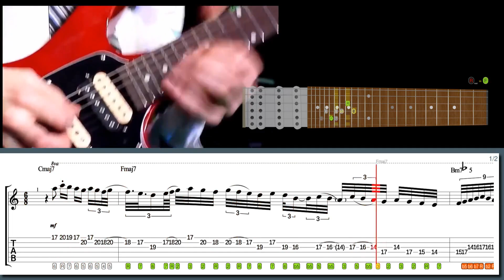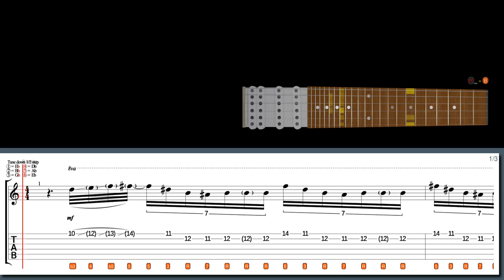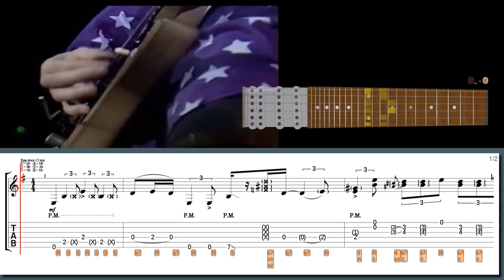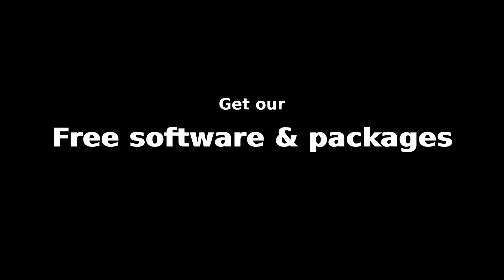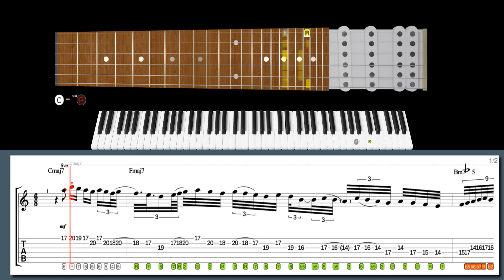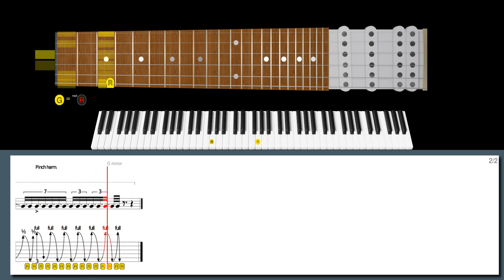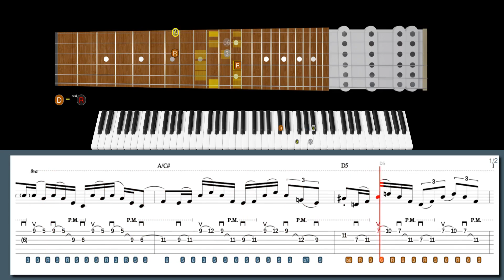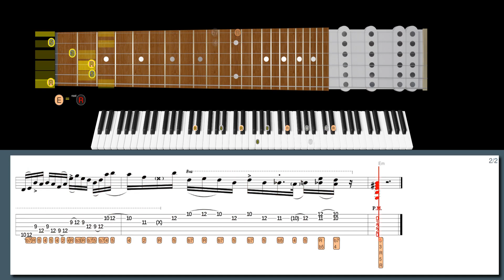This GUITAR LEGEND can make you forget you even play guitar!!! PAUL GILBERT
Learn this lick in style with our high-tech software:
Bach Partita in Dm (Gigue) in the style of Paul Gilbert:

600+ "Best Licks - Intuitive Guitar" Full Series for Windows, macOS and Linux (hundreds of asong files, free new updates):

Suggested licks:
Lick No. 96 - Bach Cello Suite, Prelude No.6 in the style of Paul Gilbert
Lick No. 224 - Acoustic Harmonic minor/Aeolian in the style of Steve Stevens
Lick No. 296 - Cool 16th-note-triplet rhythmic lick in the style of Nuno Bettencourt

00:00 Intro
00:00 Paul Gilbert lick #6
00:44 Paul Gilbert lick #5
01:19 Steve Morse lick #4
02:02 Steve Stevens lick #3
02:42 Nuno Bettencourt lick #2
03:19 Nuno Bettencourt lick #1
03:52 Paul Gilbert lick #6
04:58 Paul Gilbert lick #5
05:46 Steve Morse lick #4
06:55 Steve Stevens lick #3
07:51 Nuno Bettencourt lick #2
08:45 Nuno Bettencourt lick #1
09:35 600+ Best Licks Package